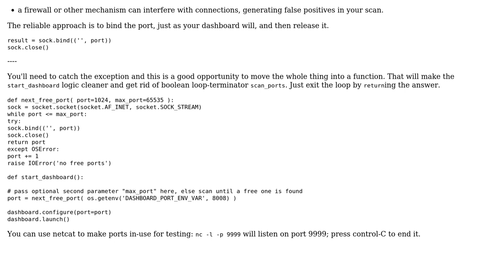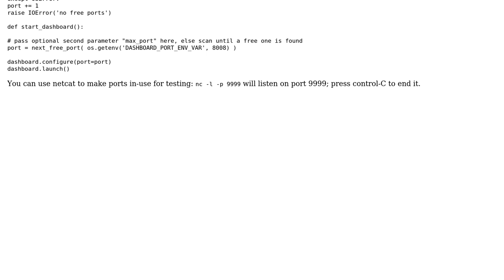Code Review: Python scanner for the first free port in a range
With thanks & praise to God, and with thanks to the many people who have made this project possible! | Content (except music & images) licensed under CC BY-SA | Music | Images & others | With thanks to user Oh My Goodness user gogasca user 200_success and the Stack Exchange Network Trademarks are property of their respective owners. You are responsible for your own actions.